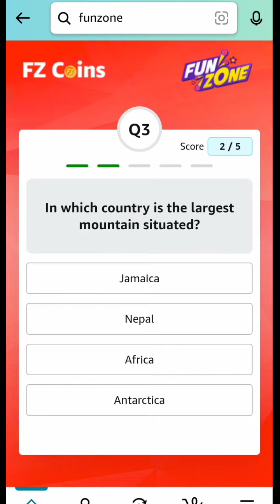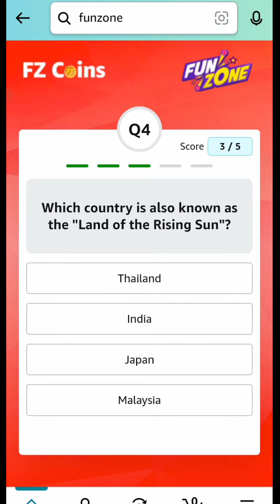Amazon Weekly Fz Coins Quiz Answer today | Amazon Quiz 25 December 2022